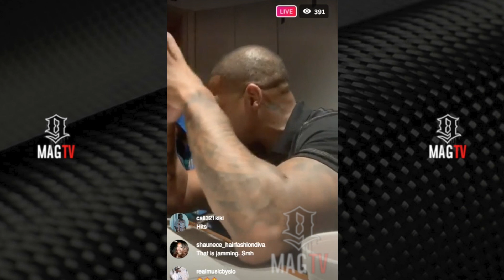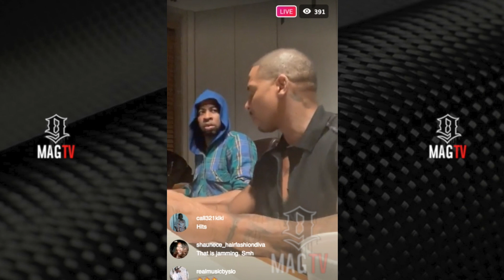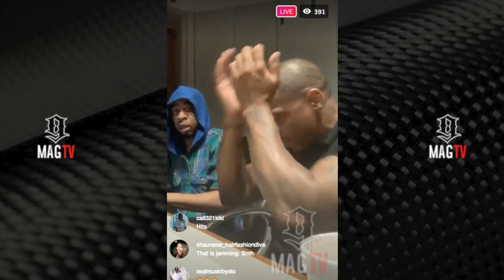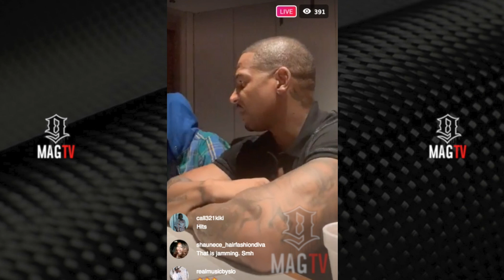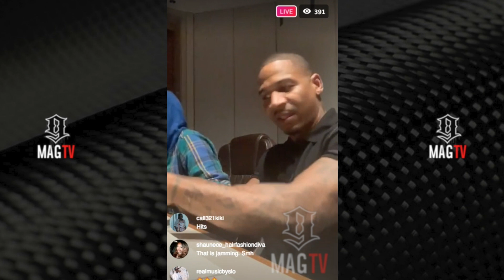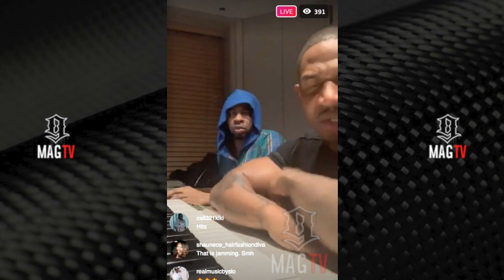Stevie J In The Studio Cooking Up Heat! 🔥🔥